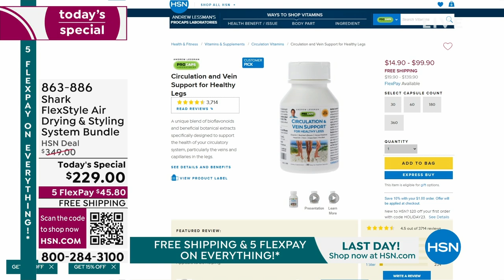Shark FlexStyle Air Drying Styling System Bundle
With the Shark styling system you can easily transform between a powerful, fast, hair dryer, and an ultraversatile multistyler. Attach different stylers and unlock the ability to curl, volumize, smooth, and dry. This gift set includes seven stylers, four alligator hair clips and a storage bag.

    Shark FlexStyle
    (2) 1.25" AutoWrap Curlers
    (2) .95" AutoWrap Curlers
     Oval Brush
    Frizz Fighter Finishing Tool
    Styling Concentrator
    4 Alligator Hair Clips
    Storage Bag